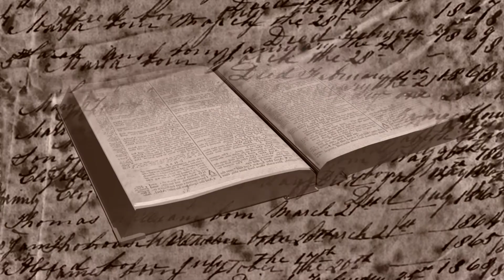Evangelistic Outreach Ministries - 09/24/17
Preaching By: Brian Baer - "Build An Ark"
Singing By: Karen Peck & New River - "My God Will Always Be Enough"